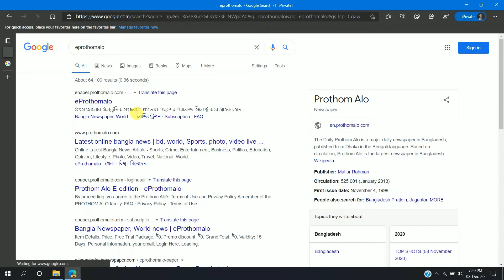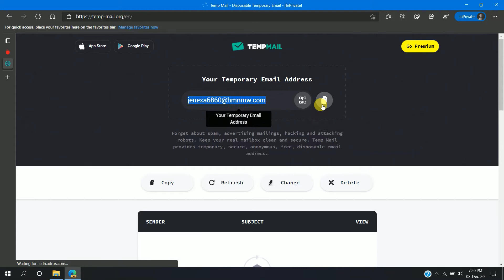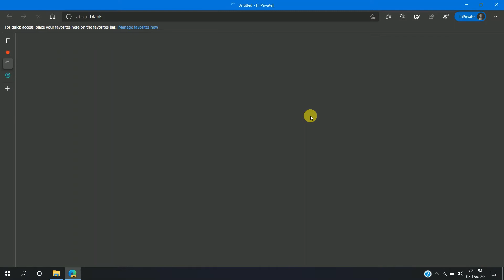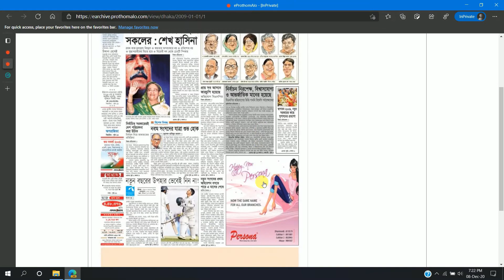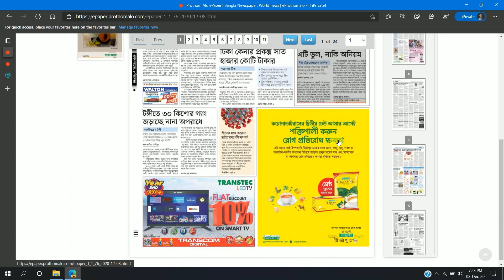প্রথম আলো ই-পেপার আজীবন ফ্রিতে পড়ুন | Read Prothom Alo e-Paper Totally in Free Forever | Wikitricks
In this video I've tried to show that how to read Prothom Alo e-Paper totally in free.
Watch the video till end to LEARN MORE!

Taa Daa! 🤙

◖ 🔗 ASSOCIATED LINK(S) FOR THIS VIDEO ◗

◖ 🏷️ TAGS ◗